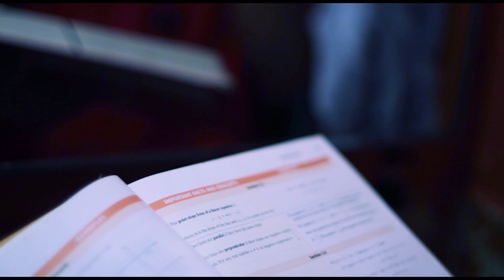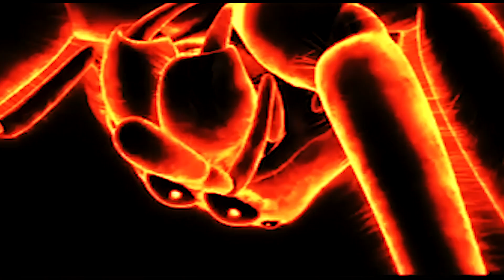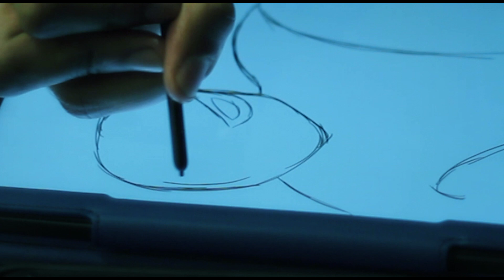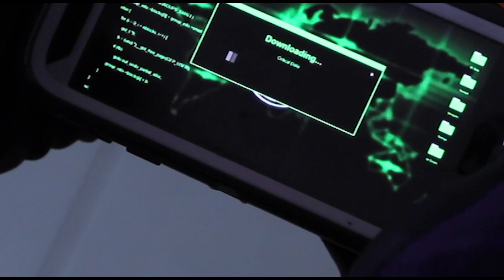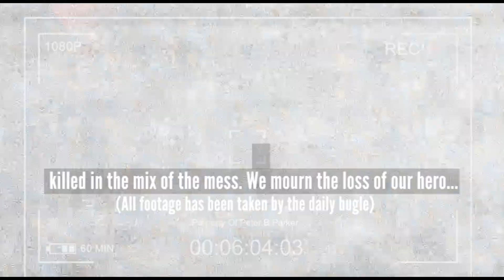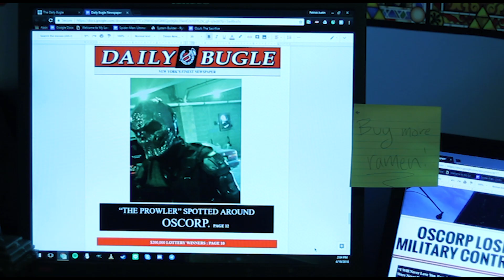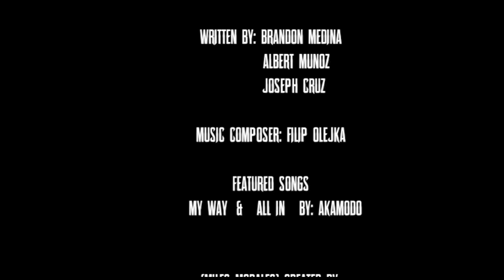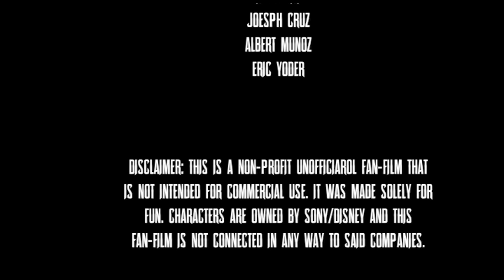Spider Man Ultimate Fallout (Spin Off) 2021 FAN FILM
A Miles Morales Spin Off Connected to the Brandon Medina Productions Cinematic Universe ! The Amazing Fantasy Spider-man 2016, Spider-Gwen 2016 , Spider-man Redemption 2018, Spider-man  Ultimate Fallout 2021.

Cast

Miles Morales/Spider-Man: Eddie Monsels
Aaron Davis/The Prowler: Jorrel Scott
Jefferson Davis/Miles’s Father: Shaheed K Woods
Ganke Lee: Patrick Justin Cobos
Norman Osborn/The Green Goblin: Irvin Cruz
Maxine Reilly/ Spider-Gwen: Laura Nieto
Kate Bishop: Sandra Funes
Stunt man: Antonio Rodriguez
Reporter: Mike Rivera
Peter Parker/Spider-Man: Brandon Medina

Music Composer : Filip Olejka

Featured Music All In And My Way by: Akamodo

Directed By: Brandon Medina

Produced by: Brandon Medina and Albert Munoz

Assistant Director: Joesph Cruz

Made for the Fans from the Fans !!!

FAN FILM